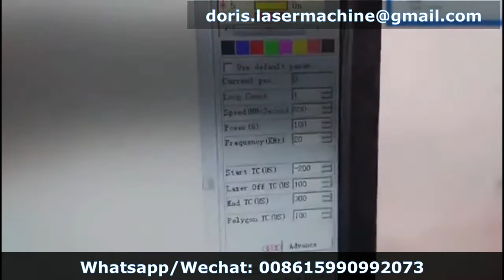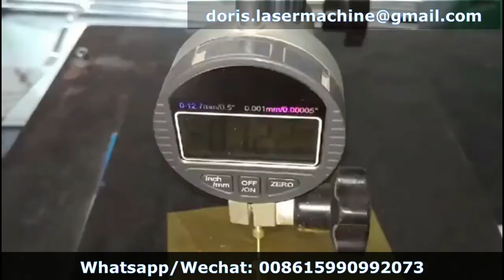Brass deep engraving marking, 50w fiber laser marking machine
Brass deep engraving with 50w fiber laser marking machine.
Skype: live:doris.lasermachine_1

Laser engraving text, logo, photo on metal, stainless steel, aluminum, brass and iPhone. This video shows how to do deep engraving on brass and copper.

This laser engraving system comes with raycus fiber laser source, Ezcad software from JCZ and computer. Customers only need to power on the laser machine and then start working, very easy. It is designed for industrial laser engraving use, can work 24 hours per day.

Multiple Laser Engraving Applications:
Fiber laser is mainly designed for engraving most metals and some plastics. Laser engraving logo, text, QR code, barcode, serial number, photo, image on stainless steel, brass, aluminum ( iPhone engraving), iron, gold, silver (jewelry engraving cutting), titanium and other metals. It also can work on some plastics, ABS, acrylic, Nylon, pvc, marble, ceramic etc. For engraving result, raycus fiber laser can do white, black, golden and deep laser engraving on most metals.